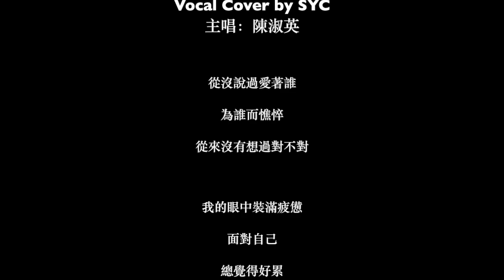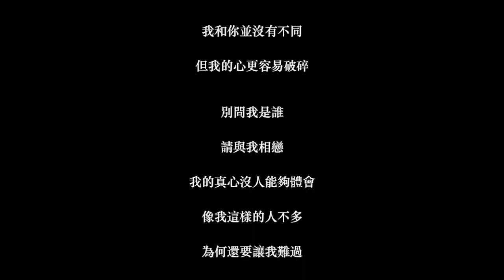別問我是誰 -王馨平 (Linda Wong) - Cover by SYC (陳淑英)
I've been going down memory lane these days, and singing covers of all these amazing songs I fell in love with in the 1990s. Hope you enjoy my cover of 別問我是誰 (DontAskWhoIAm- pinyin: Biewenwoshishui ) originally beautifully sung by 王馨平 (LindaWong)

希望你喜欢我翻唱的 王馨平 的歌曲#別問我是誰